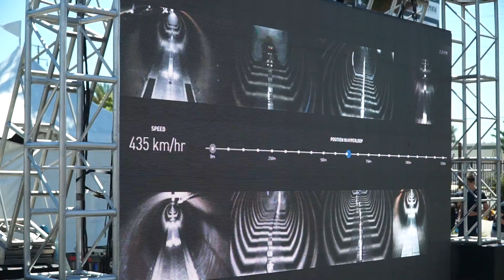Students compete in third Hyperloop Pod competition at SpaceX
SpaceX founder and CEO Elon Musk welcomes the competitors to their 3rd hyperloop races at the SpaceX campus in Hawthorne